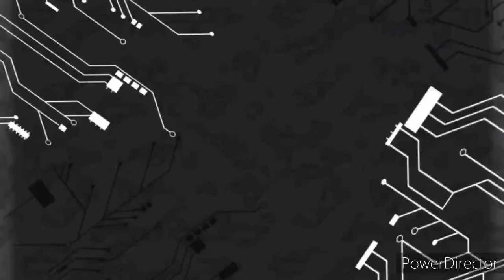Mission Ryder GTA_SA (part-2)